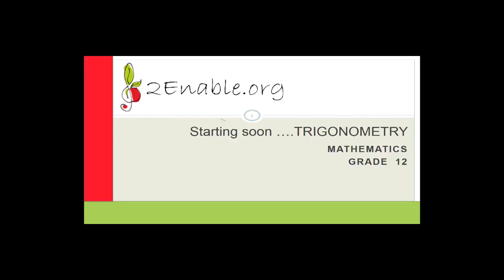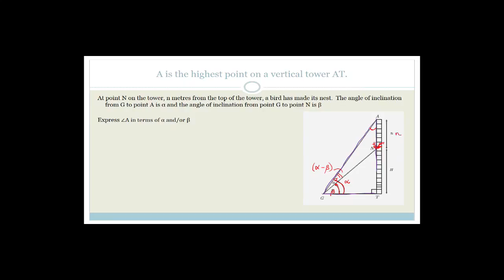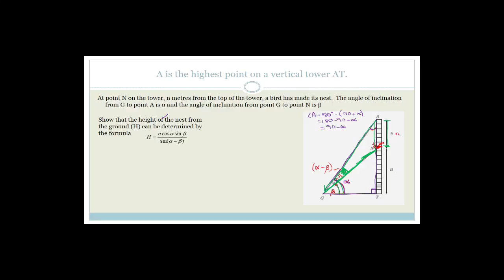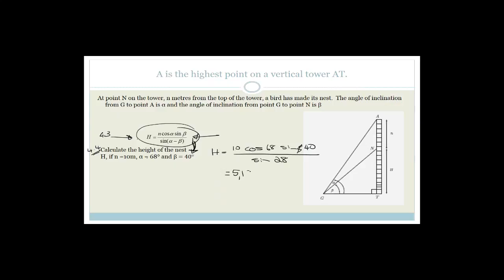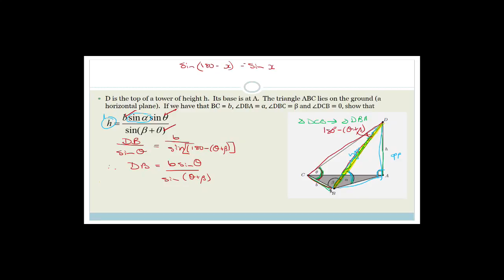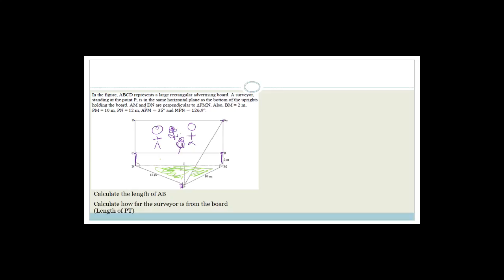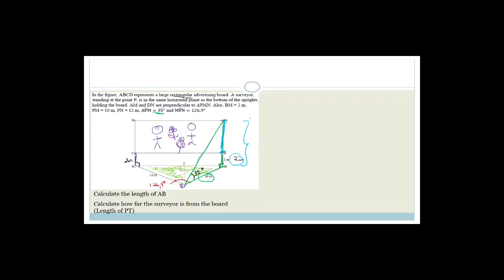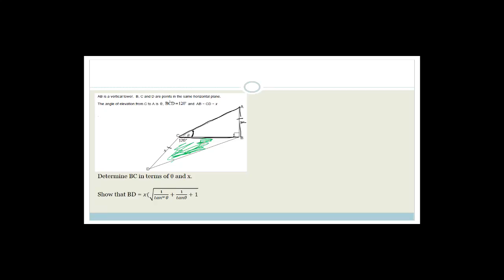2D and 3D Trig Week 11.1 Revision